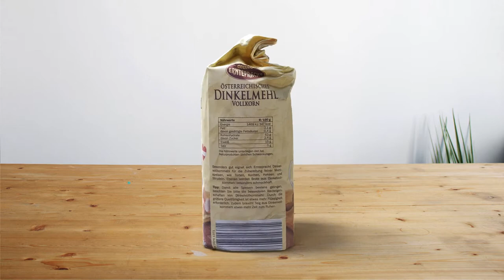Scan 3d product, animation test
BornStudio - Creative Studio. We are an award-winning creative studio, we specialize in creating graphics, 3d visualization, animation, websites.